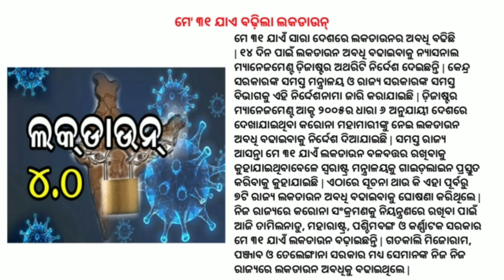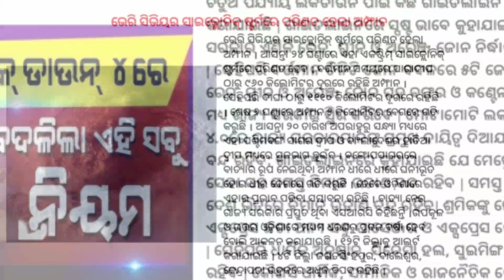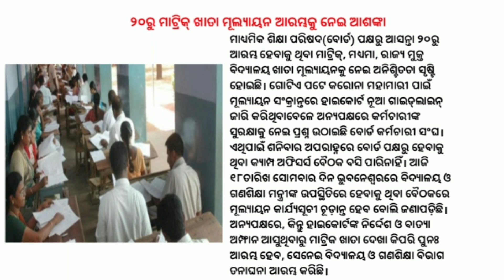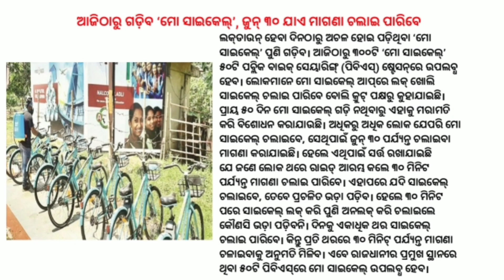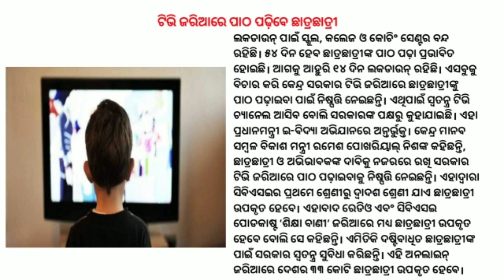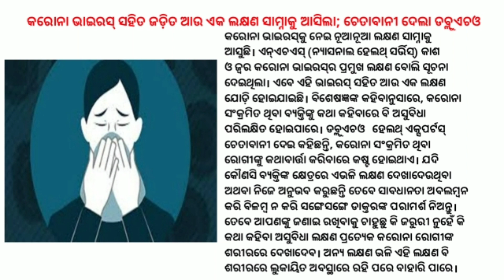Lockdown 4.0 Guidelines | Cyclone Amphan Landfall | Bhubaneswar-New Delhi AC Special | High Court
Lockdown 4.0: Know the revised guidelines. Cyclone Amphan landfall between Digha and Hatia. Bhubaneswar-New Delhi AC special train to run on diverted route due to cyclone Amphan. Orissa high court suspended till June 17.